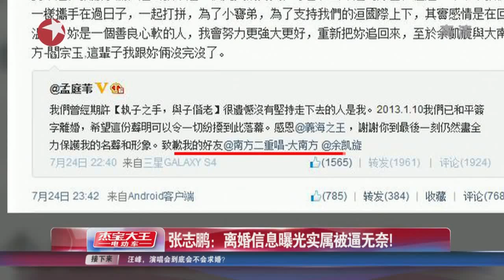张志鹏：离婚信息曝光实属被逼无奈！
据台湾媒体报道，孟庭苇与经纪人老公张志鹏结婚10年传婚变，于去年离婚，他日前公布与孟庭苇的LINE对话，强调自己努力维护孟庭苇与儿子宝弟，但公司“洹国际”前员工余凯旋28日在微博发文：“言语暴力和精神折磨才是你离婚主因。”